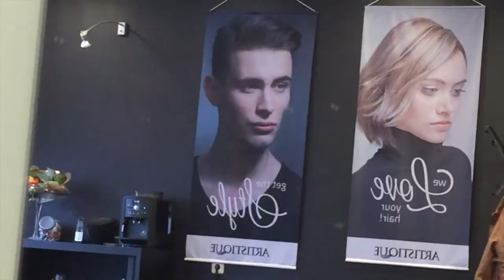Haarkleur veranderen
Meer van mij? kijk dan ook even op mijn website!

Yo ik ben Yeison Volkerink en ik ben de beheerder van Yemovies. Ik doe Yemovies soms met vrienden maar voornamelijk alleen. Ik maak vooral video met opdrachten, zoals ChallengeMonday waar ik iedere maandag een nieuwe challenge doe! en op de woensdag doe ik Commission wat ongeveer het zelfde is als ChallengeMonday maar dan zwaarder, of dommer, of zelfs gevaarlijk.